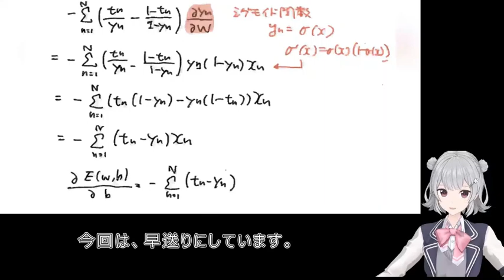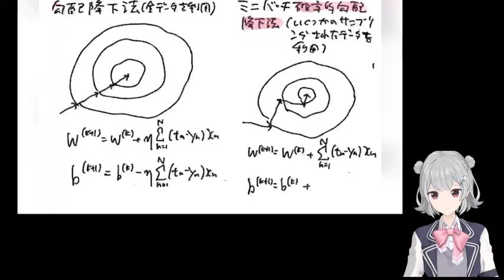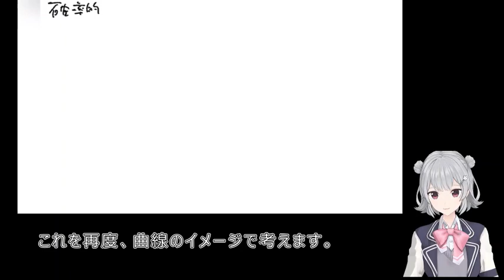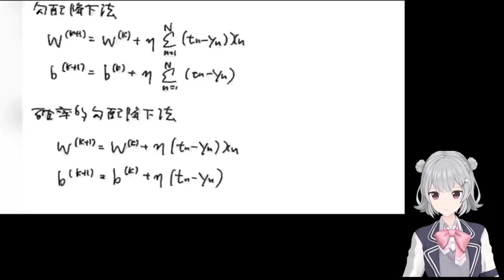解説72 確率的勾配降下法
勾配降下法と確率的勾配降下法 - 等高線のイメージ
等高線をジグザグに降りる２つの理由
確率的勾配降下法 - サンプリングごとに動的に変わる曲線
極小値（最小値）での２つの手法のふるまいの違い

Character: 小春六花